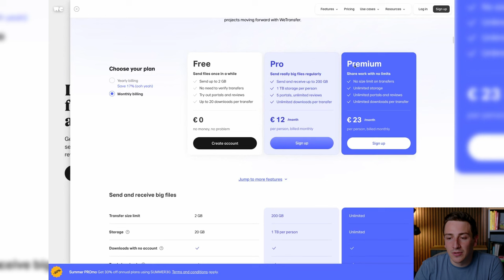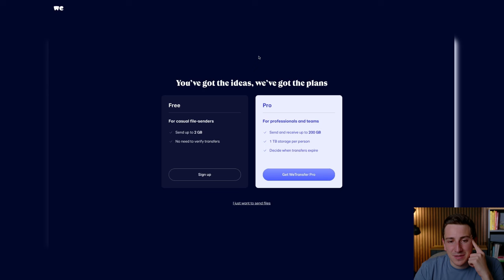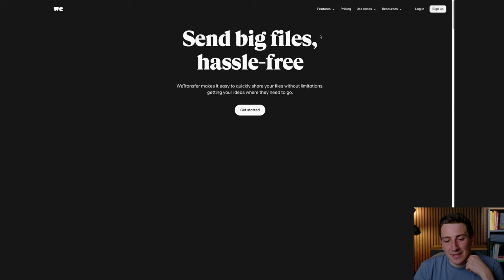Bending Spoons acquista WeTransfer. Cosa c'è dietro?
Si aggiunge un nuovo traguardo all'azienda milanese Bending Spoons: dopo l'acquisizione di StreamYard e Issuu, arriva WeTransfer, il colosso olandese di invio file.

In questo video, analizzo l'acquisizione e approfondisco alcune riflessioni a riguardo.

00:00 L'acquisizione
04:54 I problemi di WeTransfer
07:31 Opportunità per i creators
08:37 Sinergie
13:04 Conclusione